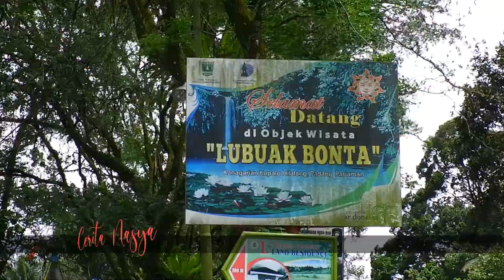Berkunjung ke Pemandian Alam Legendaris di Sumatera Barat | Cerita Nasya EP 99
Generasi ayah dan kakek kita yang tinggal di Sumatera Barat, biasanya tahu banget nih tentang pemandian legendaris ini, dulu terkenal lho, tapi bagaimana kondisinya sekarang, nonton sampai habis yaaaa

Lagu dan Lirik oleh Iggoy el Fitra
Vocal Runasya

Cerita Nasya - Iggoyimages - Runasya - Hesselfitra - Tourism - West Sumatera - Padang - Vlog - Vlogger Cilik - Vlog Nasya - Sumatera Barat - Youtubers Minang - Minangkabau -